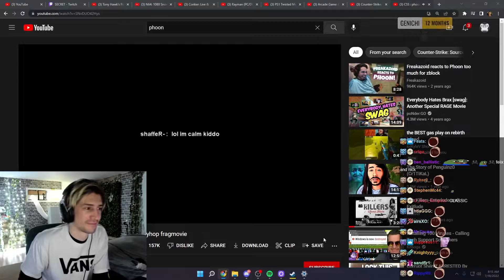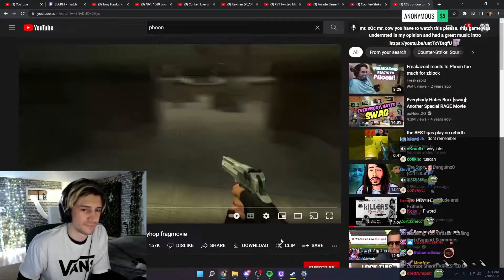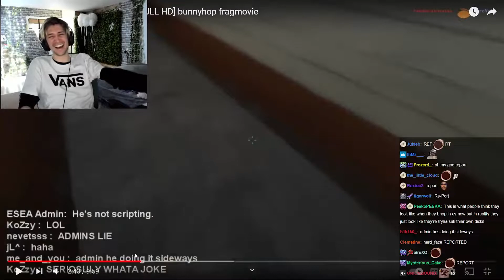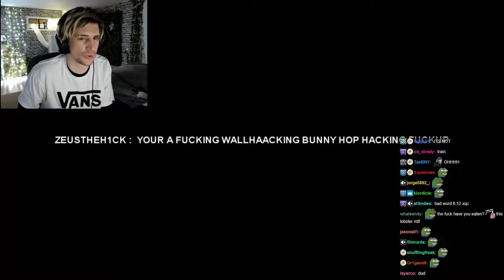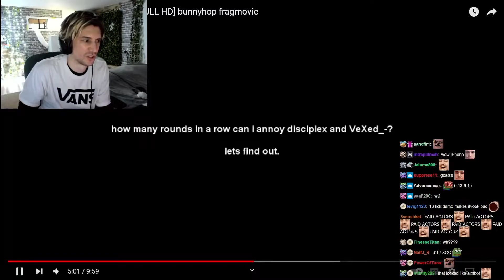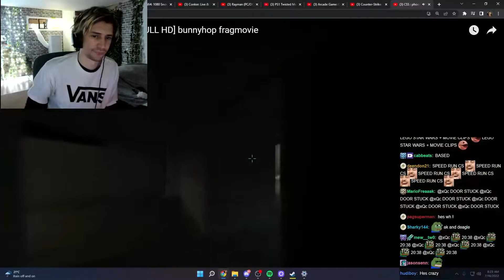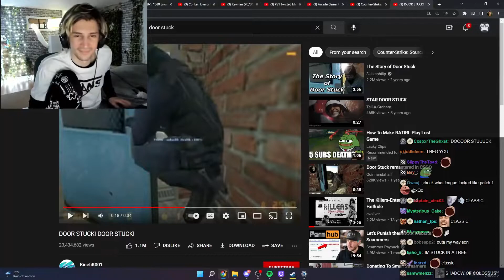This Is Not NORMALLY xQc Reacts To Phoon Bunnyhop Fragmovie